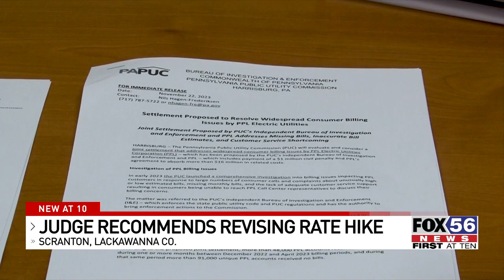Judge recommends against Pennsylvania American Water's proposed rate hike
A judge has recommended against Pennsylvania American Water's planned rate hike.